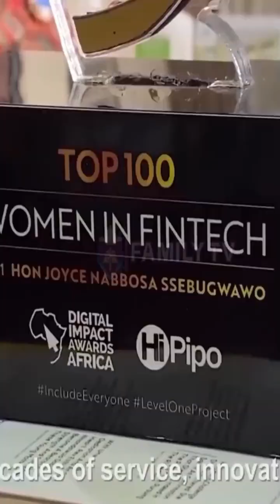How a Diamond Jubilee Medal Inspired a Mission to Bring Solar Power to Rural Uganda